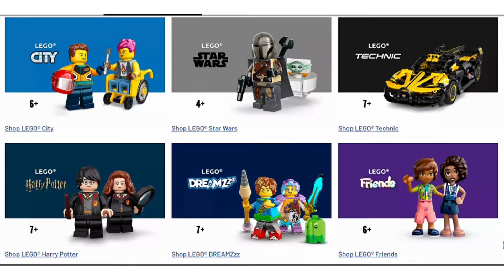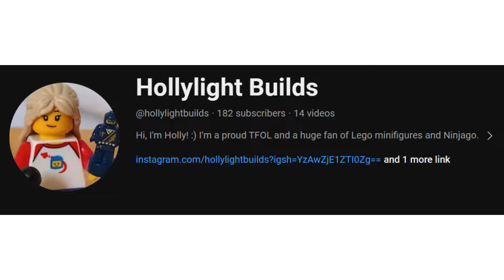Top 5 Lego Video Game Themes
In recent years, we've seen a rise in the number of Lego themes based on video games. In this video, I'll be ranking the likes of Lego Mario, Sonic, Minecraft and Animal Crossing into a Top 5 list!

Feel free to let me know which is your favourite Lego video game theme, and what video games you would love to see Lego themes of in the future.

TIMESTAMPS
0:00 Intro
0:21 5
2:19 4
2:57 3
3:53 2
5:15 Honourable Mentions
6:27 1
7:51 Updates
8:06 Thank you and outro